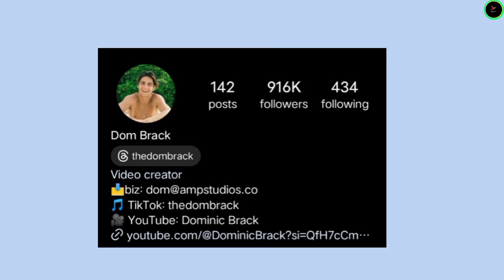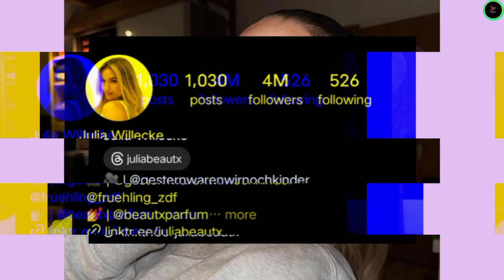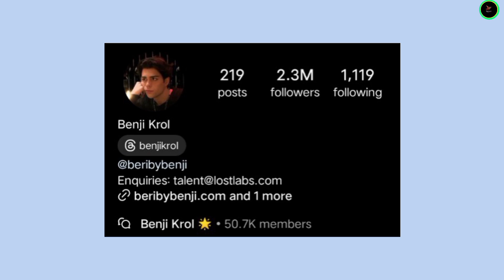Dom Brack vs Julia Beautx vs Pierson vs Benji Krol Lifestyle Comparison 2024